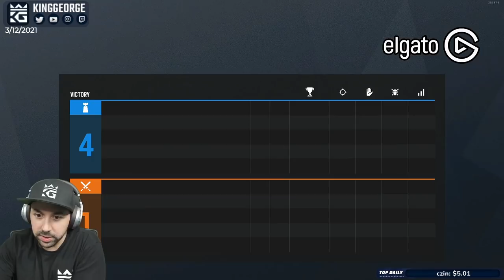Macie Jay + KingGeorge | Old Border Full Game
1. Sub Here Free w/ Prime
2. Link Ubi Account and Twitch